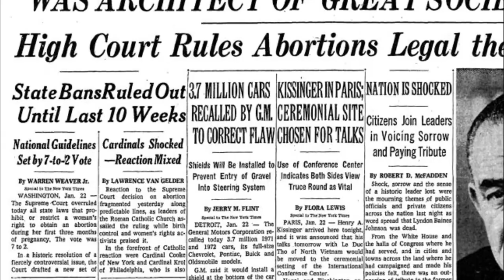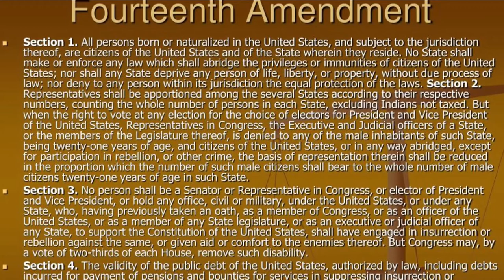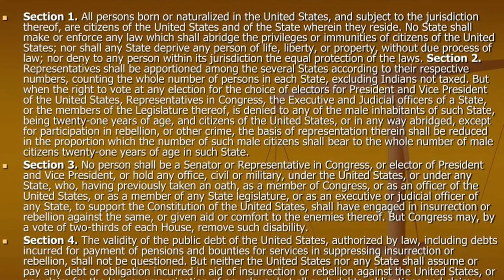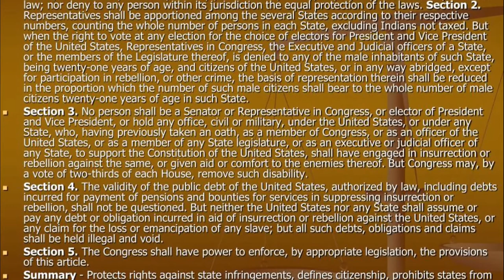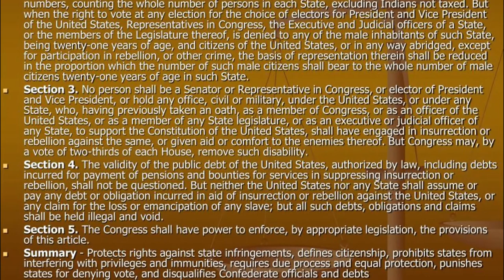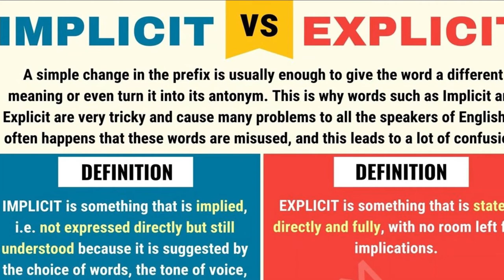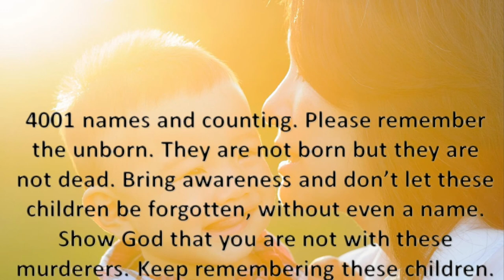May God Have Mercy on their Souls | Name Them 37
Another Name Them video is here! Still on our crusade to name as many of the 100,000,000+ unborn that never had a chance at life.

PARLER: @FreedomFire